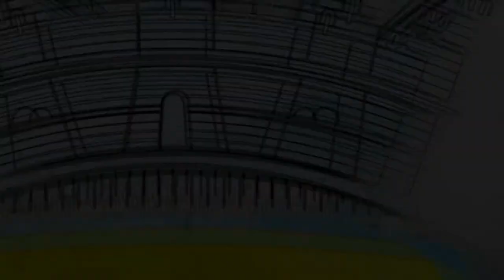Ministro Provenzano su bonifica di Bagnoli: Scusate il ritardo